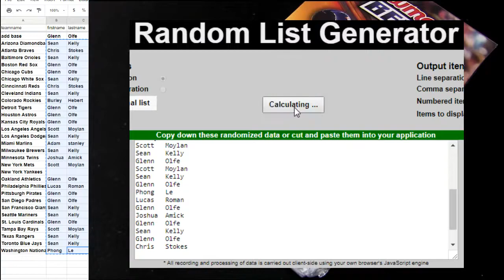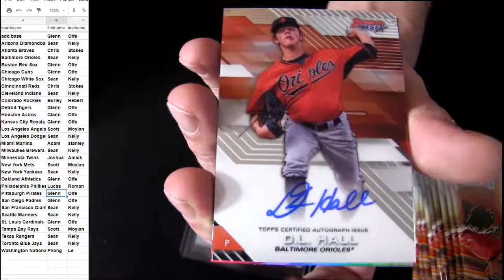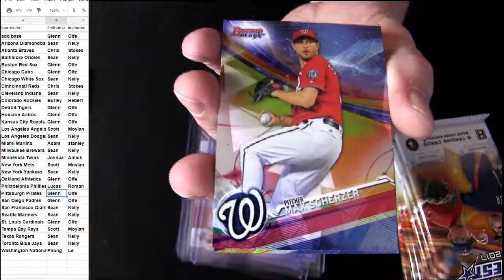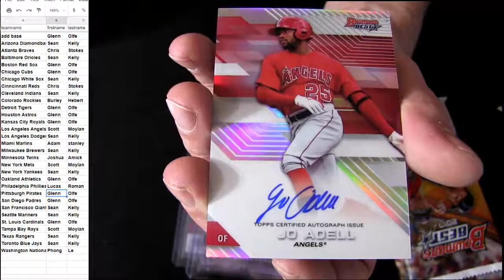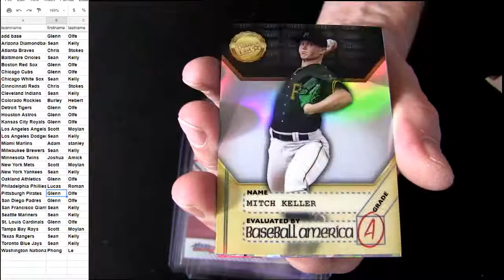17 Bowmans Best MLB #19